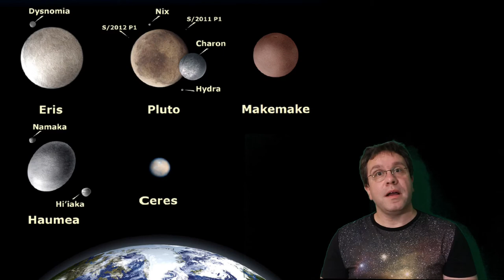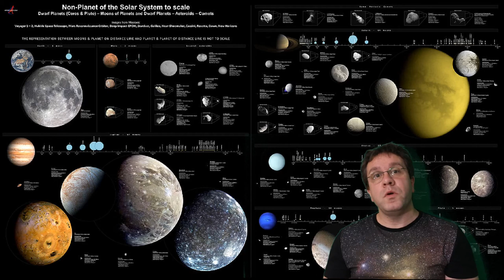Why is the Moon not a planet?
A question from an anonymous curious kid, who asks 'Why is the Moon not a planet?

Background images:

1. The Moon during a total lunar eclipse

2. The Solar system's eight planets. The sizes of the planets are to scale (and to scale with the Sun) but their distances from the Sun are NOT to scale

3. The first five confirmed dwarf planets, with the Earth (bottom) for scale

4. The moons of the Solar system, along with some other small bodies